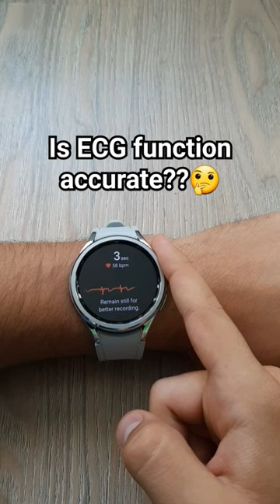Is this Galaxy Watch ECG really Good❓🤔